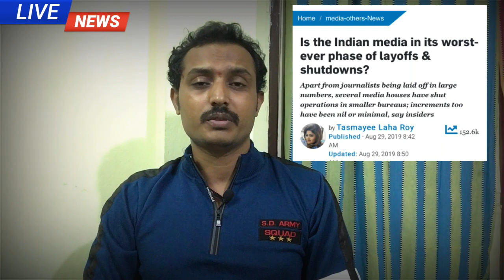Indian Media houses will shutdown soon as a result of economic crisis and social media !!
# corrupt media fake propaganda indian economical downfall